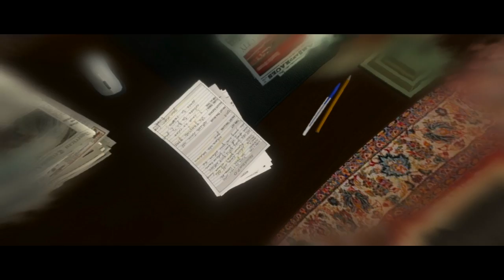Final Alternativo! - Beyond Two Souls (Em Português)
Le Grande Finale Alternatif. Espero q gostem.